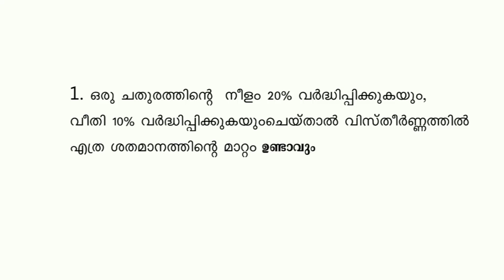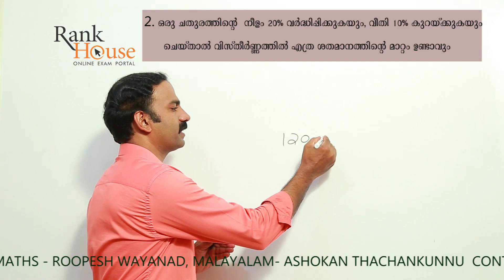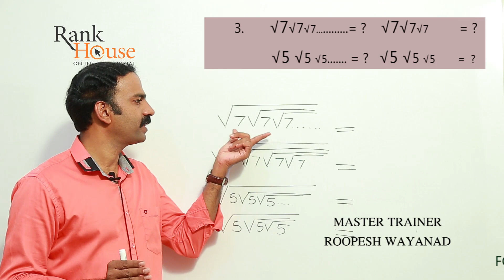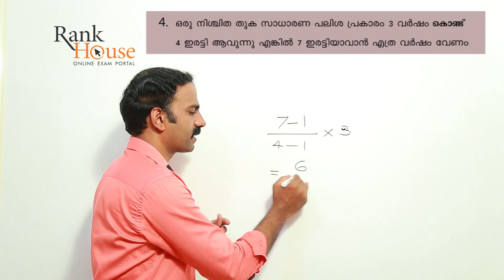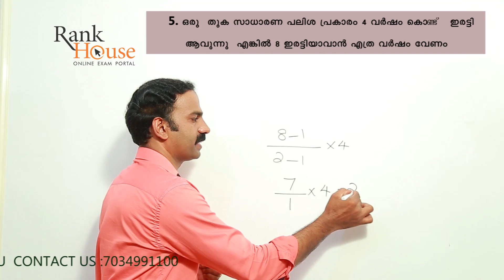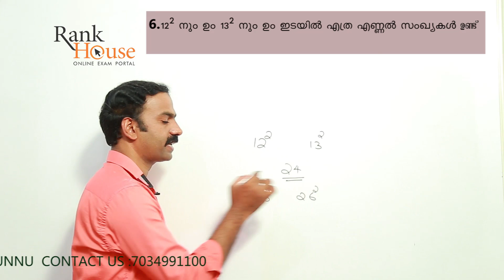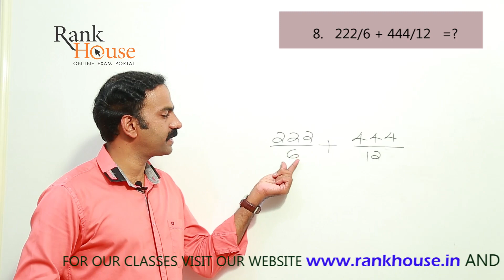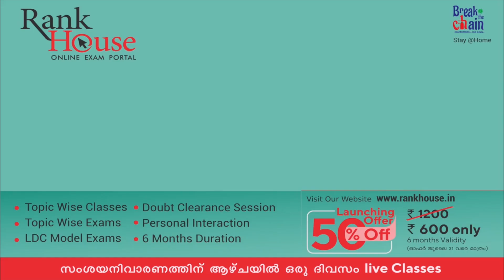5 മാര്‍ക്ക് ഉറപ്പിക്കാന്‍ 5 മിനുട്ട് മാത്രം